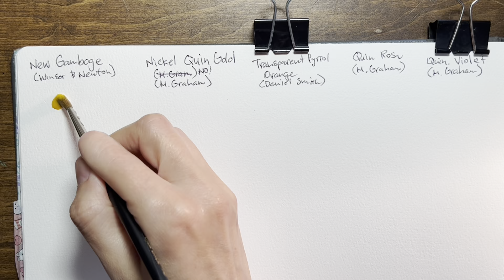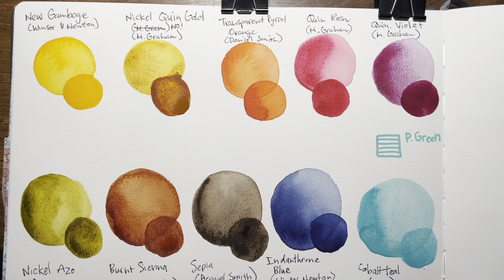My favorite colors🌼in a special illustration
Hi guys, thanks for joining me! I will add more description later if you request it😉

All songs are by Track Tribe:
On the Rocks
Jane St.
Strolling
Fine Dining